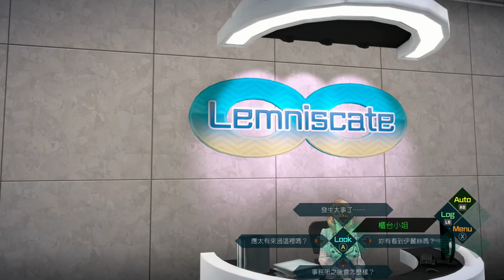AI: 夢境檔案 #4 Day 2 to Day 3